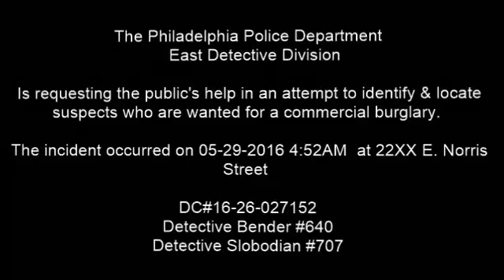Burglary 22XX E Norris St DC 16 26 027152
On May 29, 2016, 4:52 am, three unknown white males entered a commercial property located on the 22xx block of East Norris Street which is currently under construction. While inside the suspects took hardwood flooring, plumbing fixtures, Mahogany window sashes, water heaters and power tools worth an estimated $18,250.00. The suspects then loaded the items into an older model white high-top van then fleeing the area in an unknown direction.

East Detective Division:
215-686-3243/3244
Det. Bender #640
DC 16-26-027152